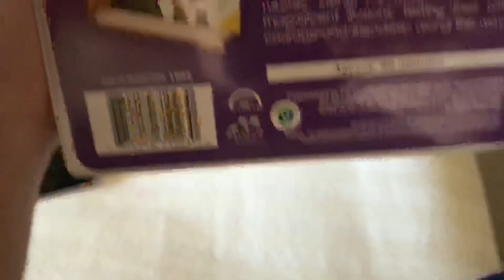VHS Update 4/29/2020